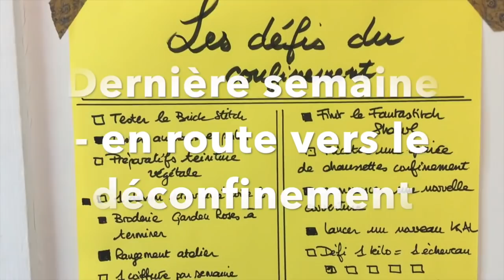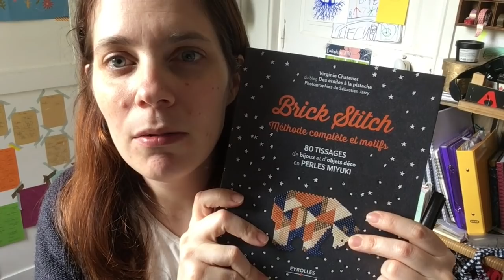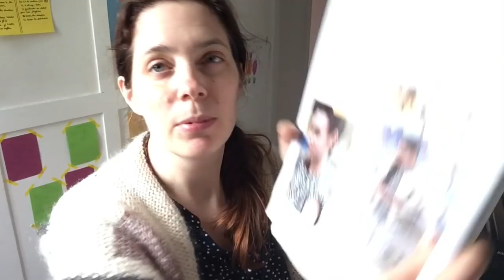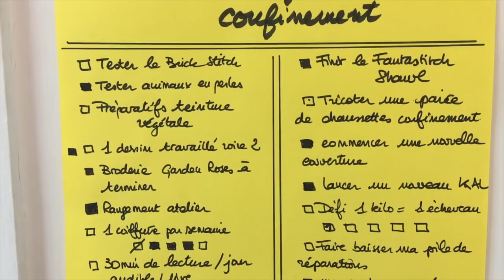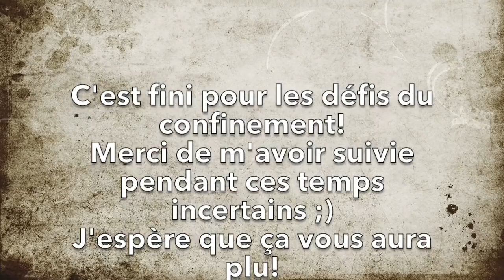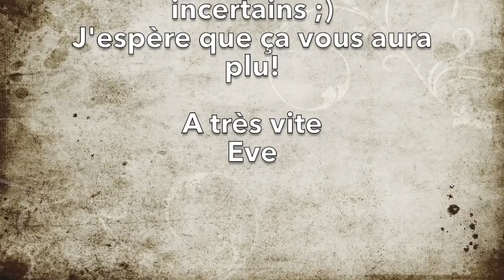Bobine & Pelote - les défis du confinement (5/5)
Dernière série de mes défis du confinement ;)

Eve